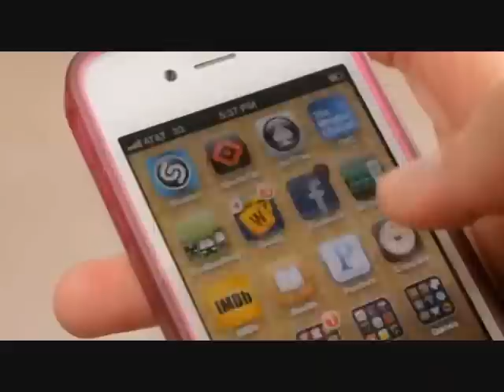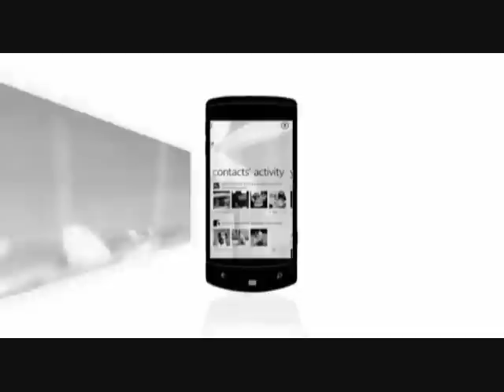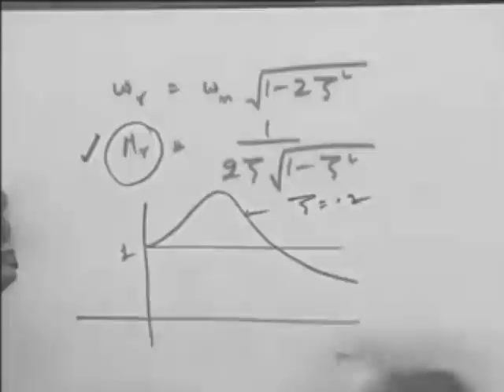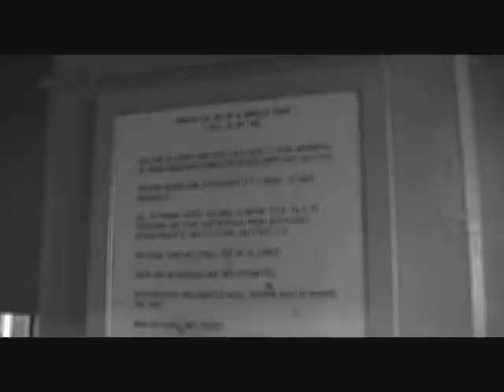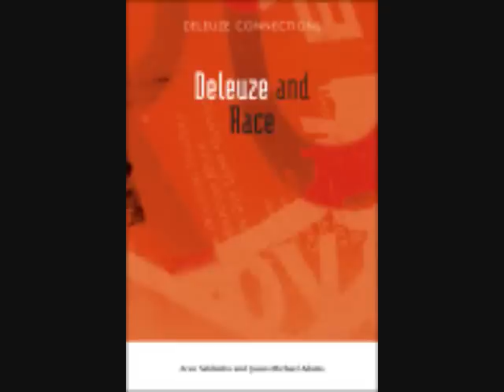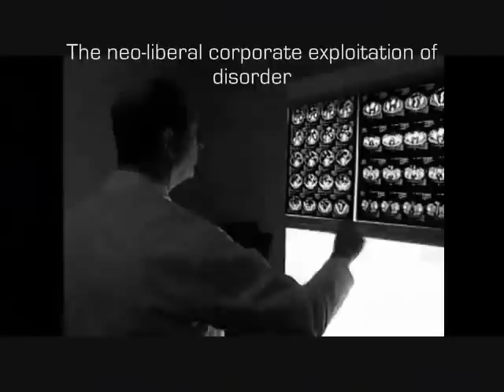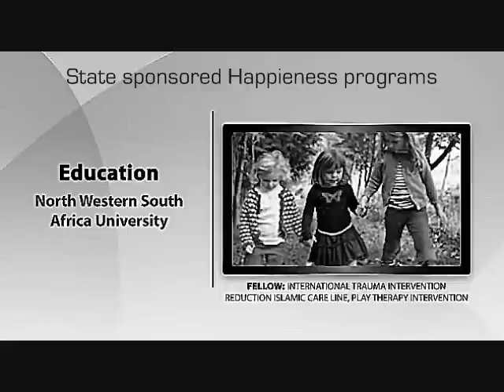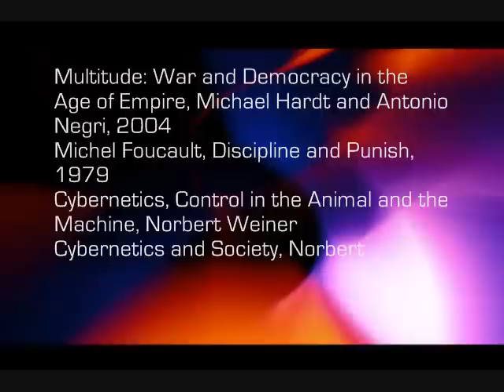Deleuze Guattari: Societies of Control and Antipsychiatry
This is a 43 min video presentation, the text can be read the information concerns a very important global issue of today on the subject of techno-cybernetic control of governments and society that is responsible for a great number of technologically unrelated global issues such as global capitalism, social media, social control, global exploitation, the global elite, bio-power, trilateral and unilateral economic domination, civil war, war in the Middle East, colonization, the world economy, Third World exploitation, famine, environmental issues, the politics of race, gender, sexuality and mental illness. A subject that is rarely if ever discussed in a global context. It was derived from a transcript I wrote on Gilles Deleuze's 1990 'Postscript on the Societies of Control' inspired by Gary Hall, Clare Bichall and Peter Woodbridge's 2010 text and video 'Deleuze's Postscript on Societies of Control' published in Culture Machine. It includes as well a historical overview of the antipsychiatry movement in France which Felix Guattari participated during the 1960's and 1970's.  Integrated into the theory, the presentation also shows an exact correlation of Norbert Wiener's principle thesis of Cybernetics with the Deleuzian-Guattarian concept of gaseous and fluidic forms and flows of corporate capital in today's society, the micropolitics of control, deterritorialized assemblages, and distributed networks such as the internet, Facebook, social community organizing in neocapitalist democracies, IBM agenda, global policing, military police, community organization, enforcement and manipulation by technological monitoring and scanning of public spaces and information privacy issues. Social democracy and corporate governance is theorized in a post-structuralist interpretation of emerging globalization issues and pinpoints some of the mechanisms involved suggesting that politicians and the corporate entities that run their embodied governments (including the monetary economic system) are manipulated by humans who in turn are being controled at a higher level by invisible technological processes of cybernetics. A generalized model of technological control and cybernetic government -- the cutting edge of contemporary 'conspiracy' and cultural theory. If you follow the discourse of Zizek, Noam Chomsky, Chris Hedges, the occupy movement, Jean Baudrillard, simulacra, transhumanism and The Matrix movies you will gain immense insight and a philosophico-scientific account of what has been going on in the world today and the world of tommarow.